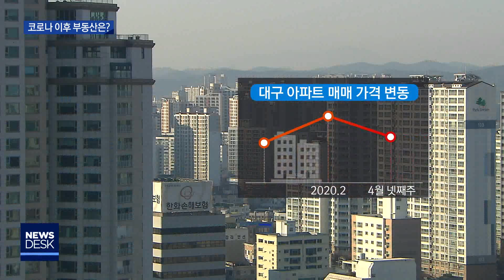[대구MBC뉴스] 코로나 19... 지역 부동산 전망은?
내용: 코로나 19... 지역 부동산 전망은? - 한태연 기자